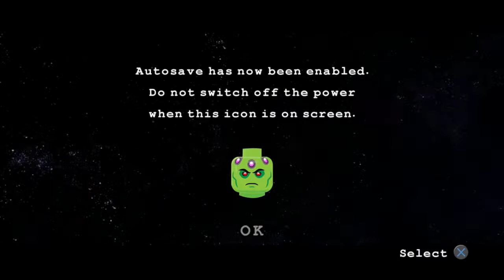Lego Batman 3: Beyond Gotham Walkthrough || The Lantern Menace || PS4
The heroes and villains storm Brainiac's ship to try and stop the Android menace, but things don't go exactly to plan

I'm partnered with TGN, The Gamer Network. If you have a YouTube channel, check them out and partner yourself